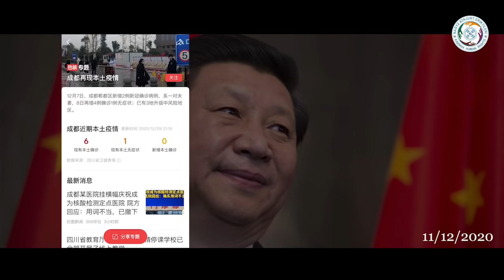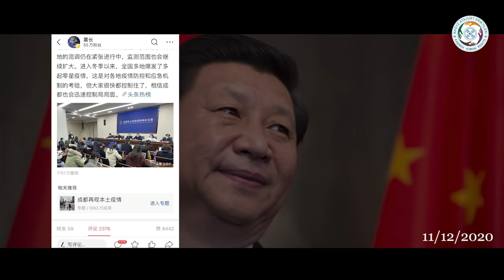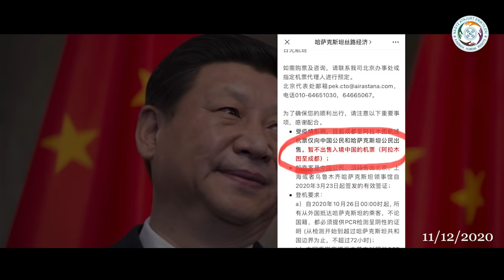Қытайдың мазағы ма? Әлде тұзағы ма? 11/12/2020